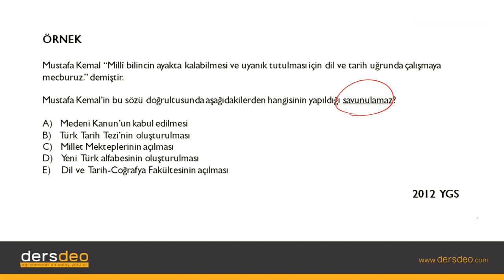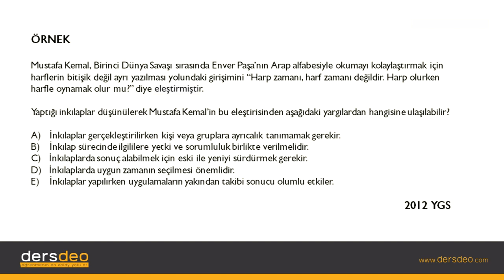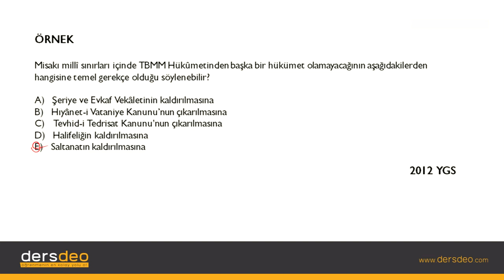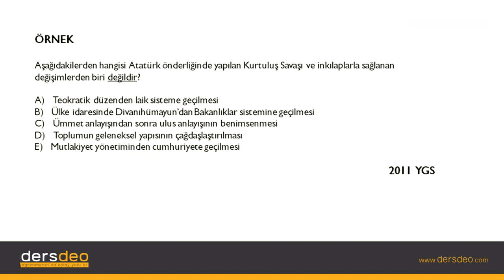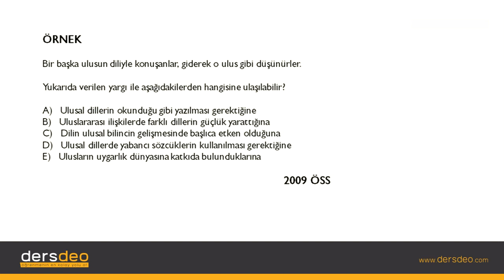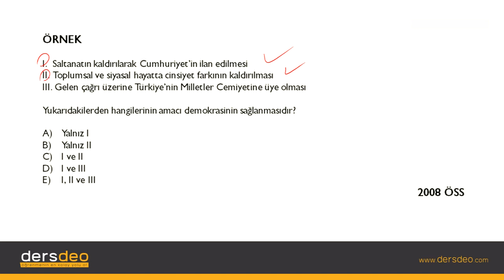Tarih Cumhuriyet Dönemi İnkılaplar 06 İnkılaplar Çıkmış Sınav Soruları